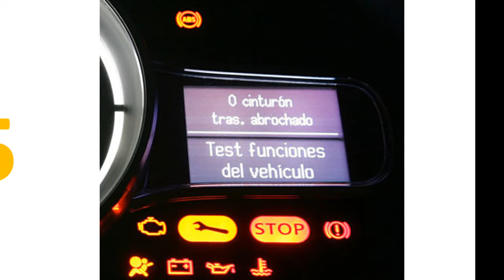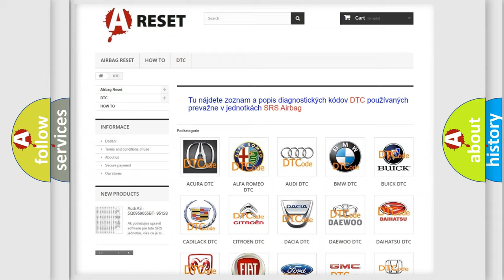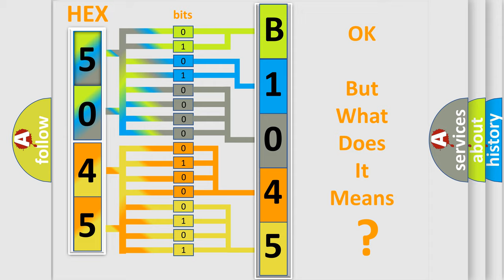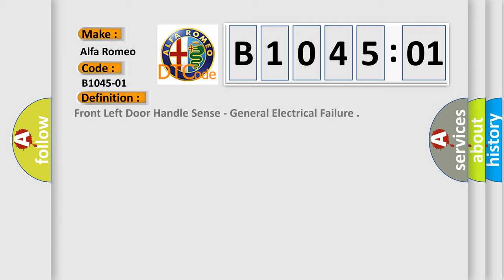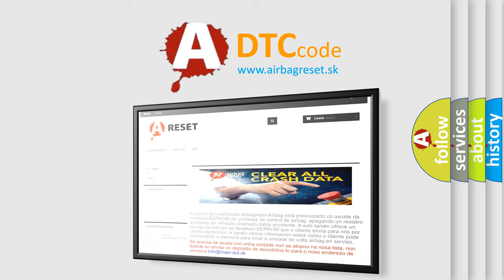DTC Alfa-Romeo B1045-01 Short Explanation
Contents:
0:21 Basic DTC analysis according to OBD2 protocol standard.
1:48 Insight into programming
2:58 A diagnostically understandable description of the Diagnostic Trouble Code
3:05 Basic error definition

Make:
Alfa Romeo
Code:
B1045-01
Definition:
Front Left Door Handle Sense - General Electrical Failure
Failure Type: